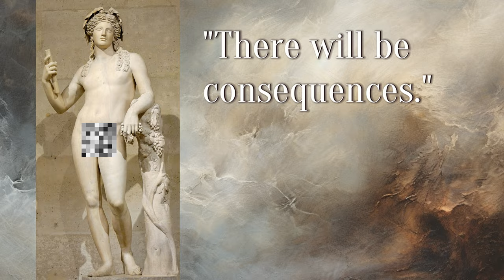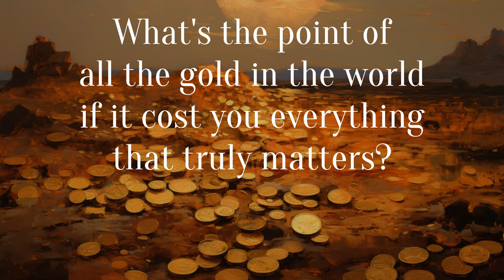The King of Greed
If you enjoyed the music, feel free to sign up below with our link for a free 30 day trial.